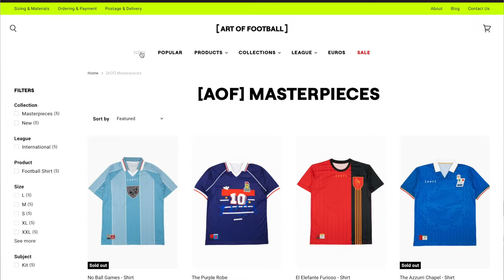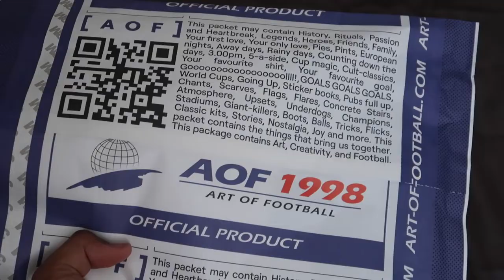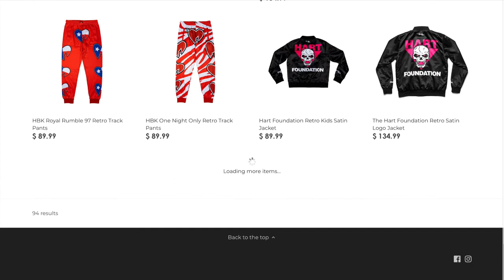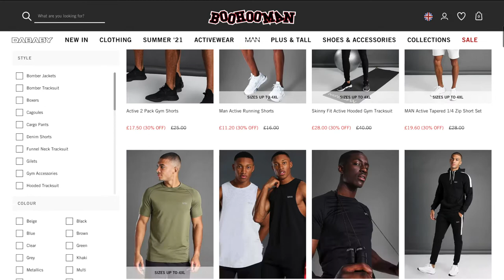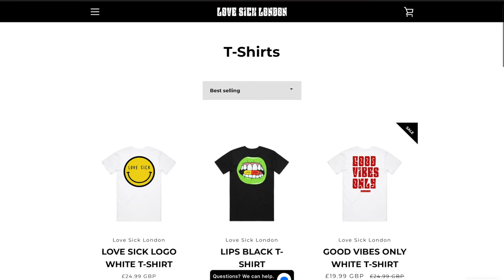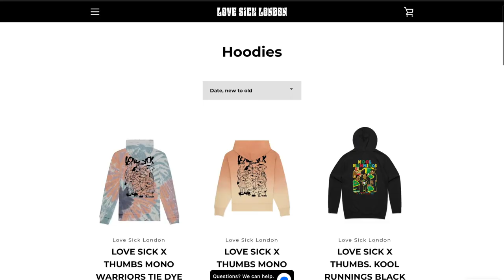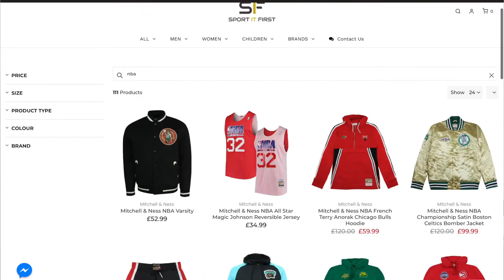THE TOP 5 STREETWEAR BRANDS🩳👟 YOU DON'T KNOW‼️ FOR SUMMER 🏖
I'm really dropping some gems on you lot in this video let me tell you. A couple of these I only discovered recently myself but I thought f*ck it ima still put the homies on.